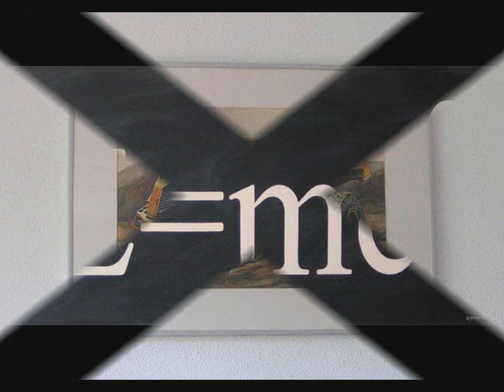realistische schilderijen van Daan Parmentier